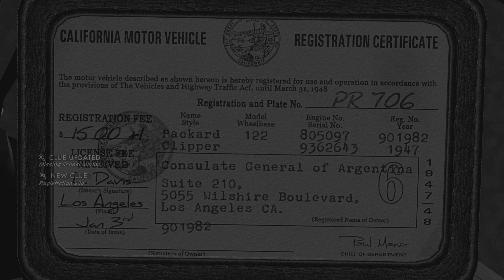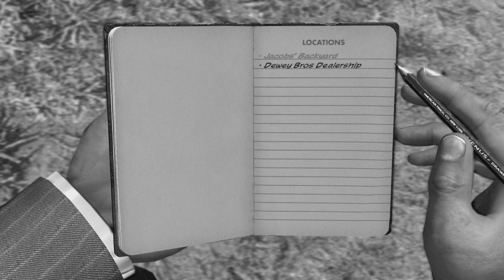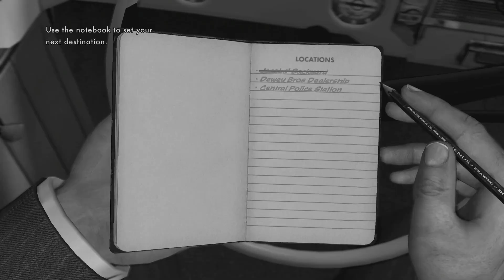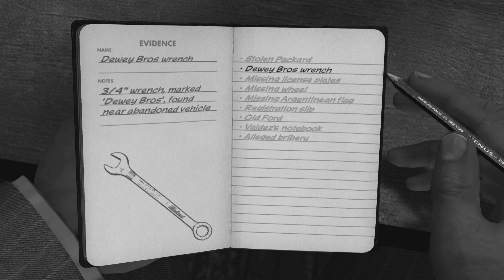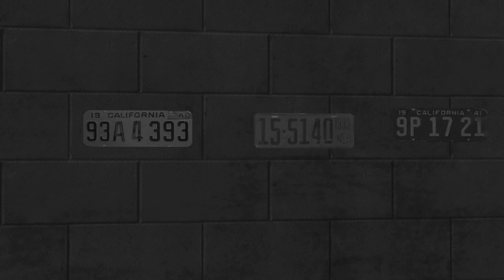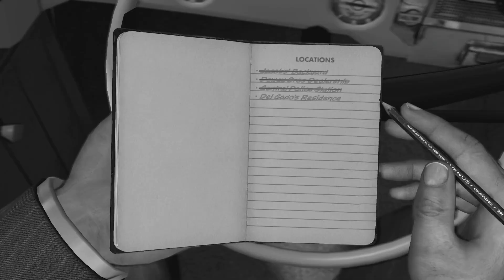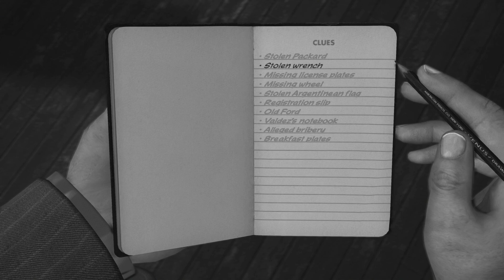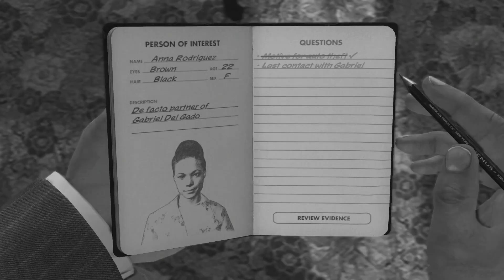L.A. Noire • Part 4